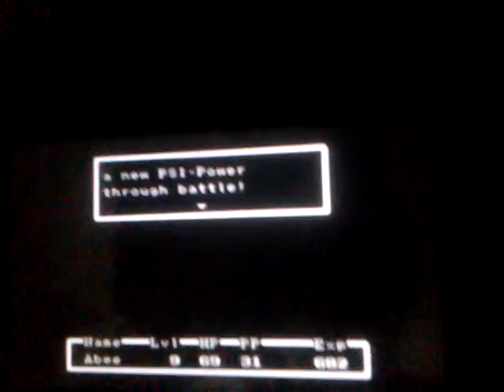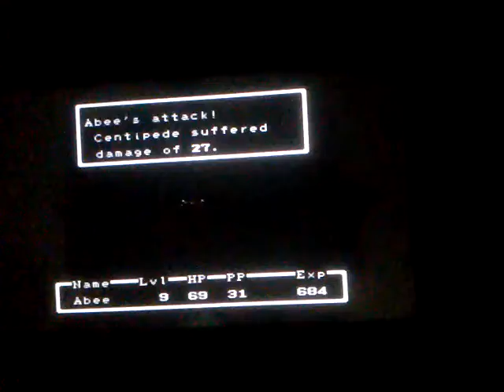Mother 1 again (Read description)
Go sub to lance X Rory Forever & Sans Abishai